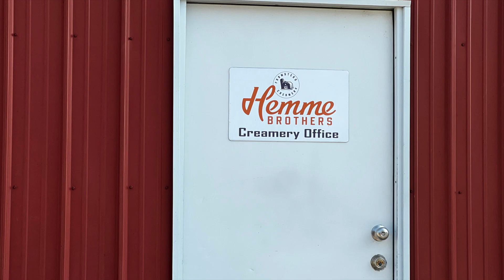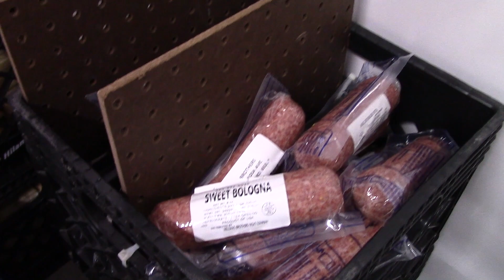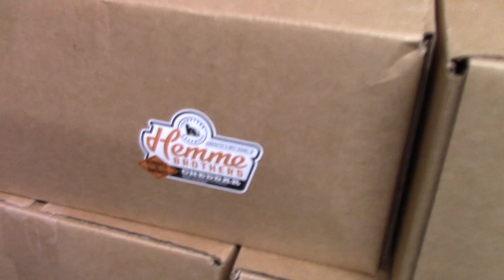Cheese curds & cheddar at the farmstead FOOD TOUR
From the moment you step foot in the @hemmebrotherscreamery  Hemme Brothers creamery, you'll be captivated by the bright, clean surroundings that are crucial to the cheesemaking process. David sheds light on the importance of the red floors, explaining how they help identify even the tiniest speck of milk or cheese curd out of place.

We get in the cheese cave to talk agin, smoking and flavor experimentation. Discover the intricate details that make Hemme Brothers' cheese so irresistible, like the aged cheddar that takes an entire year to develop. And don't miss the exciting array of flavored cheeses, including Rubbed & Smoked cheddar and Espresso cheddar, which perfectly complement the already impressive lineup. And there are 10 flavors of cheese curds!

The full 50 minute episode will go live on podcast platforms everywhere at 6:30 am Wednesday, September 13, 2023.

GroundedbytheFarm.com for photos & videos, blog posts, show notes, and more.